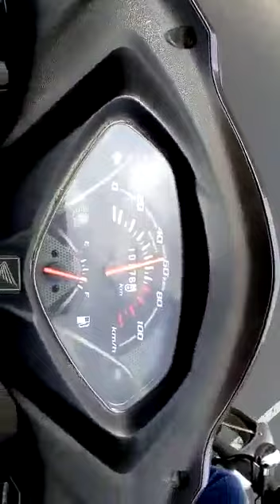Towing Bullet from Shivapur to Katraj